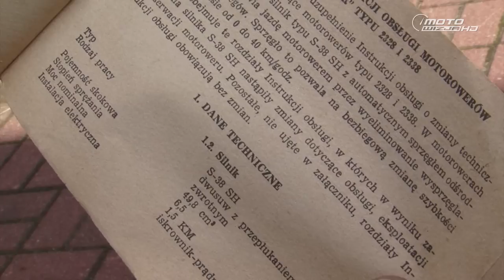Motoślad odc 383 Motorowery z automatycznym sprzęgłem. Otwarcie sezonu Klubu Grot Filtry powietrza.